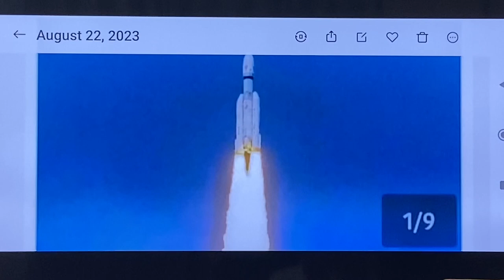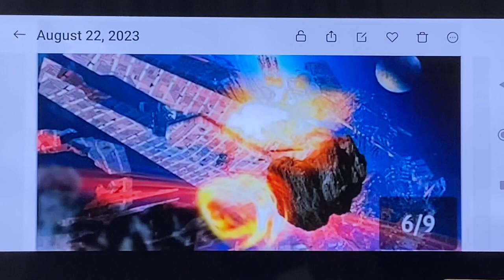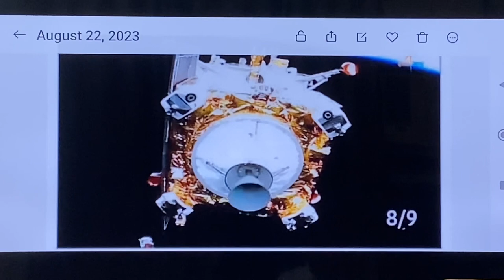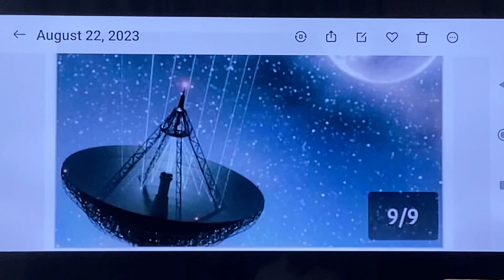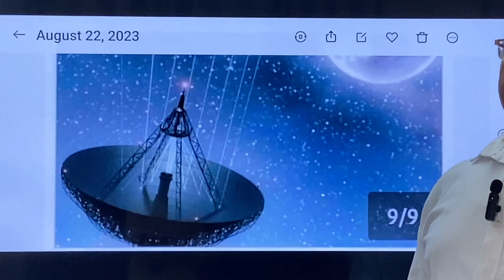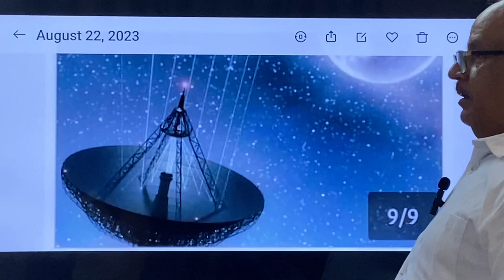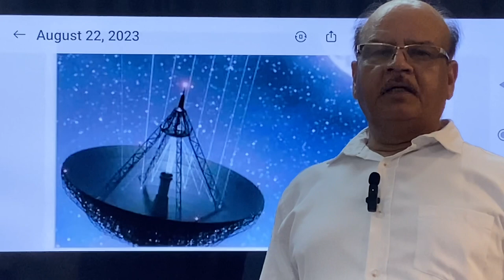I(Vikram) reached the destination